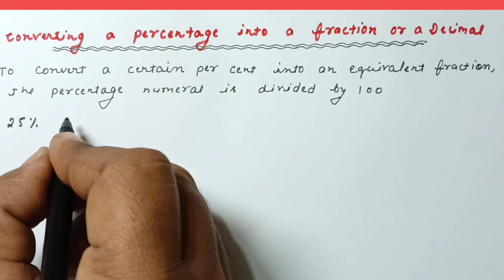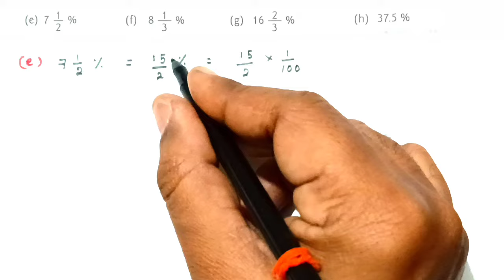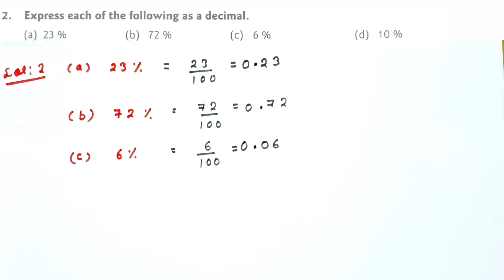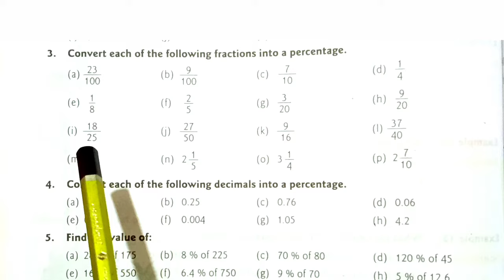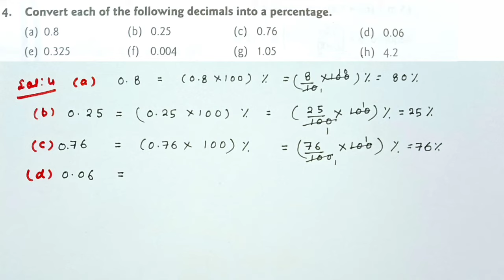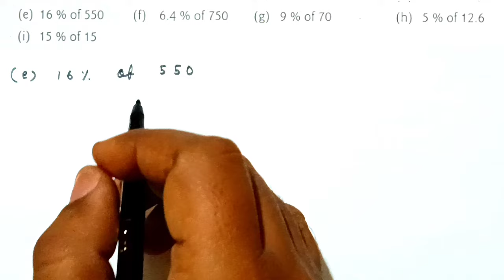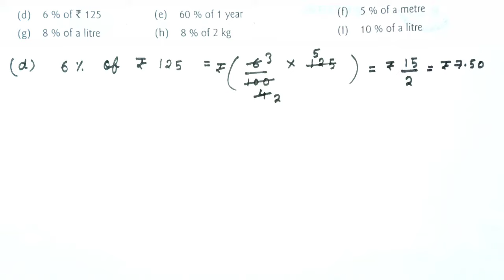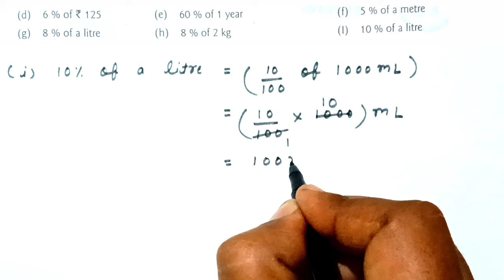CLASS-5TH:-CHAPTER-14 "PERCENTAGE " प्रतिशत/NEW COMPOSITE MATHEMATICS/R S AGGARWAL MATHS/EXERCISE-61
Solution of Q. 1 to Q. 6 of
Exercise-61